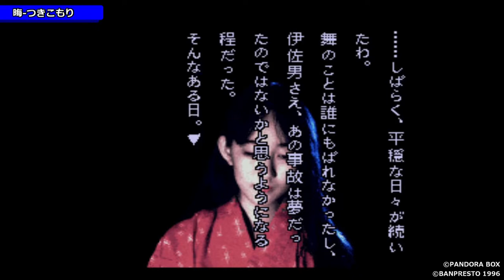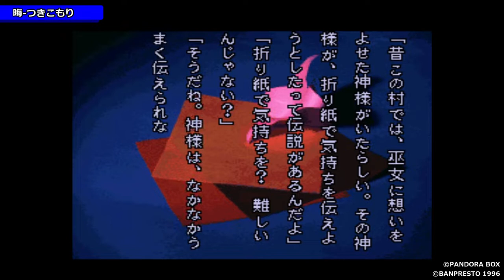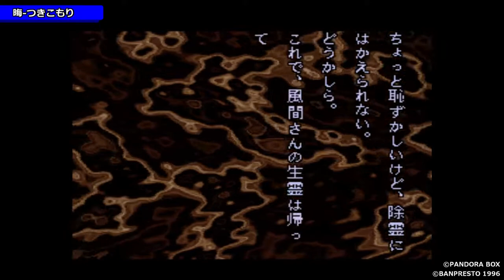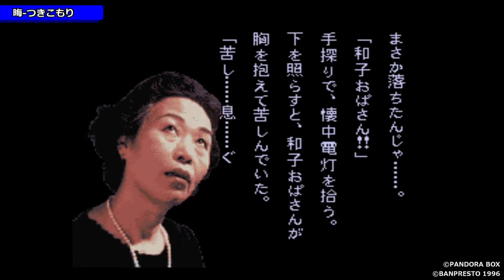【SFC】晦つきこもり【#2 前田和子編】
▼晦つきこもり (Kai: Tsukikomori)
ハード：スーパーファミコン (SFC)
発売元：バンプレスト
開発元：パンドラボックス
発売日：1996年3月1日